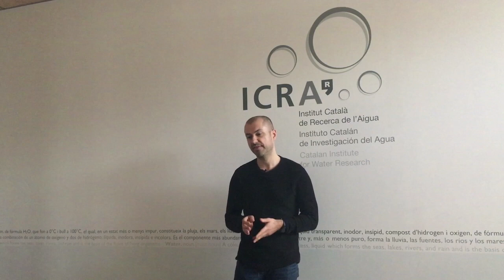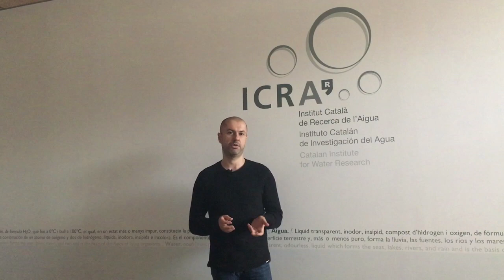ICRATech Group: Sewer Epidemiology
Ivan Senta, member of the Catalan Institute for Water Research (ICRA), introduces us to Sewer Epidemiology, an important tool with multiple possibilities in the area of ​​human health management.

This video is part of the series on the ICRATech research group, which has been working on several articles related to innovation in the field of water treatment.

Special mention in this case to Lluís Corominas, Mira Petrovic, Sara Rodriguez, Mònica Escolà, Nicole Schröter, Pablo Gago, Carles Borrego and Ivan Senta himself.

The authors of this project would like to thank the support of the Department of Economy and Connectivity of the Catalan Government through the Consolidated Research Group (ICRA-TECNOLOGIA - 2017 SGR 1318).